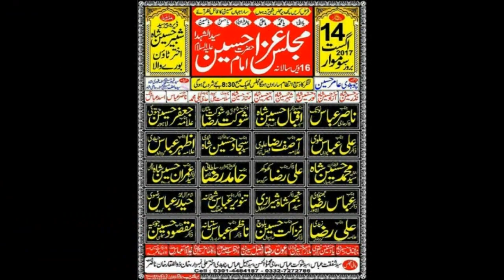Zakir Syed Haider Rizvi | Majlis e Aza 14 Aug 2017 | Dera Peer Syed Shabeer Hussain Shah